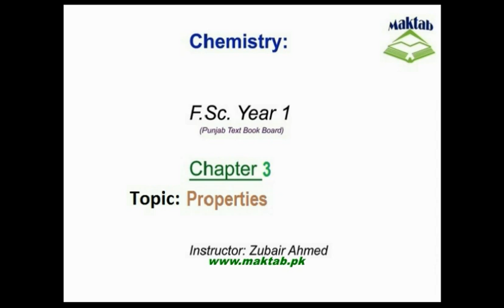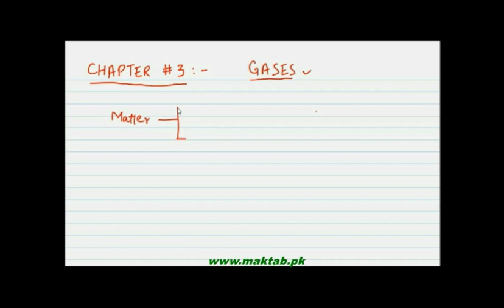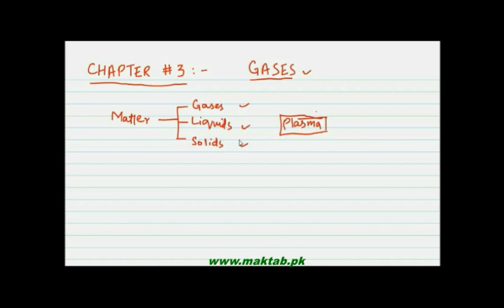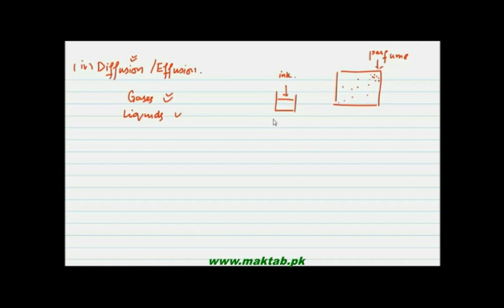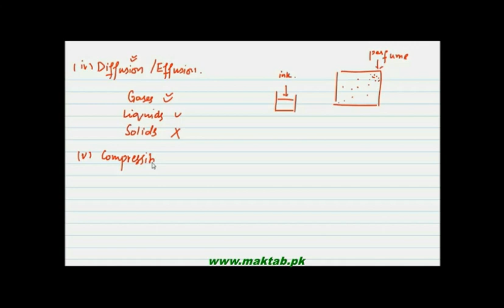FSc Chemistry Book1, CH 3, LEC 1: Properties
This video lecture from Gases  (F.Sc. First Year Chemistry) covers the states of matter and the basic properties of solids, liquid and gases. The comparison between the properties of three forms of matter is discussed.. Find more e-learning material and educational video lectures in Urdu at maktab.pk. These videos are free to use for promotional and commercial purpose by keeping the credits to Maktab.